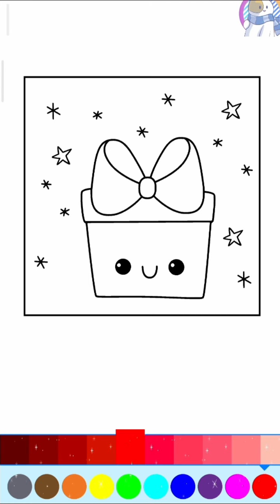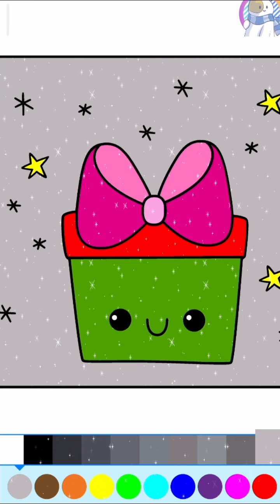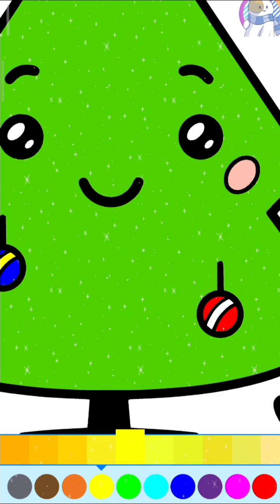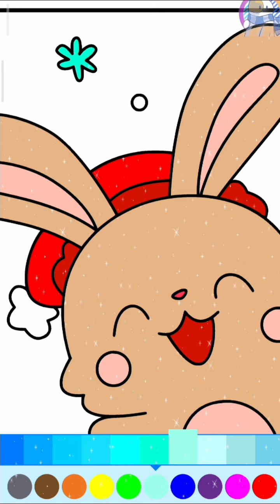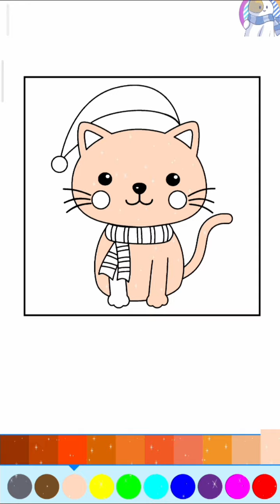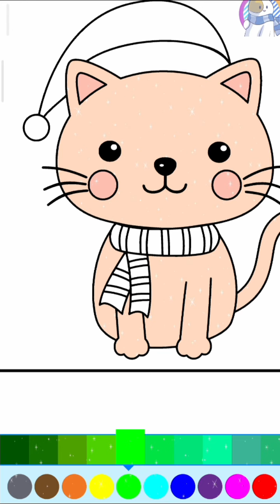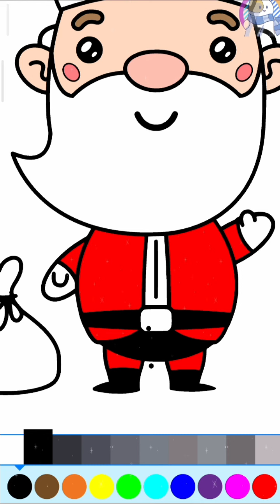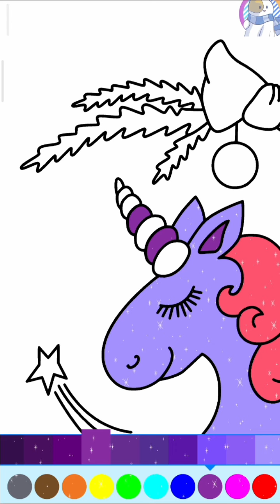🎄 Dibujos de navidad kawaii 😸 Navidad dibujos 🎅Dibujos navideños faciles 🌟 Dibujos navidad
No olviden Compartir, poner manita arriba LIKE 👍

¡Bienvenido a Christmas Coloring Book! 🎅

El Año Nuevo es la fiesta principal del año para la mayoría de los niños de todo el mundo 🎄
Los niños y niñas están ansiosos por decorar el árbol de Navidad, preparar dulces, decorar la casa y esperar regalos 🎁
Los personajes favoritos y los símbolos principales de estas brillantes vacaciones se representan en las páginas de la aplicación "Colorear Año Nuevo" 🎅
El proceso de coloración traerá a cada niño la sensación de que se acerca el Año Nuevo 🎄

Ventajas del libro de colorear de Navidad:

◦ Imágenes únicas de personajes y símbolos invernales como Papá Noel, árbol de Navidad, muñeco de nieve, ciervos, osos, gatos, coronas navideñas, adornos y regalos.
◦ La interfaz del programa es lo más simple posible para que todos los niños puedan entenderla fácilmente
◦ La práctica paleta de purpurina brillante le permite crear su propio conjunto de colores único
◦ Elaboración de alta calidad de todas las imágenes
◦ Efectos de sonido
◦ Buena música de fondo
◦ Muchos otros detalles útiles que harán que colorear sea interesante
◦ Colorear es gratis, ahora puedes divertirte cambiando y combinando un conjunto de colores como quieras
◦ Buena elección para cualquier edad: niños, adolescentes o adultos.
◦ ¡Definitivamente te encantarán nuestras lindas y hermosas páginas para colorear de Navidad!

Características del libro de colorear de Navidad:

◦ Libro para colorear creado para niños y niñas de cualquier edad, hombres y mujeres
◦ Bueno para la relajación y el desarrollo de la creatividad.
◦ Nueva imagen gratuita todos los días
◦ Increíble efecto de brillo animado
◦ Contiene más de 100 páginas para colorear de Papá Noel, árbol de Navidad, regalos, etc.
◦ Extremadamente fácil de usar
◦ Adaptado para teléfonos inteligentes y tabletas, cualquier resolución de pantalla
◦ ¡Todas las páginas para colorear son gratis!
◦ ¡Impresionante libro para colorear para niños y adultos!

¡La aplicación Christmas Coloring Book es muy fácil de usar!

◦ Seleccione una página para colorear para colorear
◦ Seleccione un color que le guste
◦ Toque el área que le gustaría llenar
◦ Utilice el zoom multitáctil y muévase si es necesario

Christmas Coloring Book es muy fácil de usar e incluso los niños pueden colorear estas bonitas y de alta calidad imágenes de Navidad y Año Nuevo. Colorea tus imágenes y envía felicitaciones navideñas a tu familia o amigos 📩

¡Recomiende la aplicación a otros y jueguen juntos! 👍

¡Felices fiestas, niños! 🎈